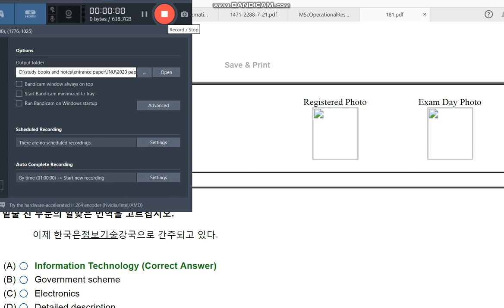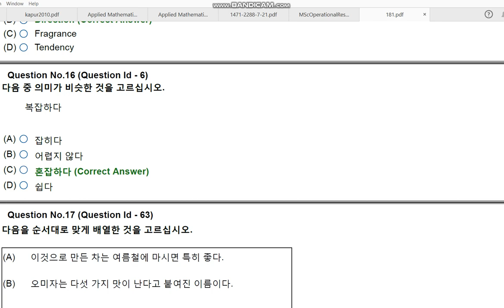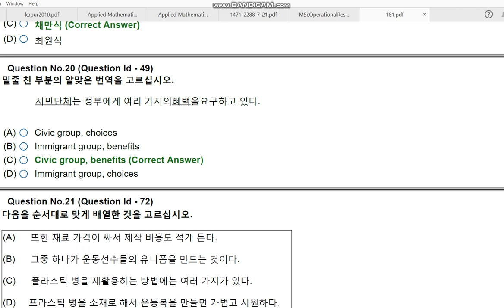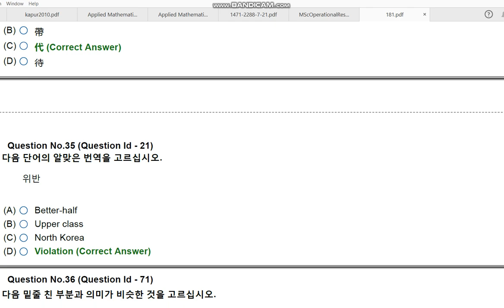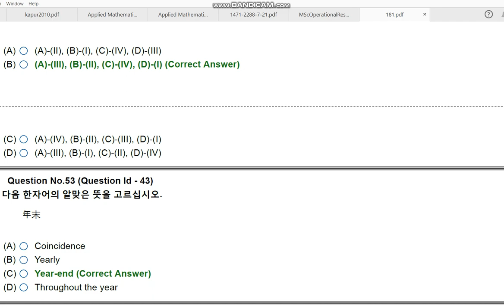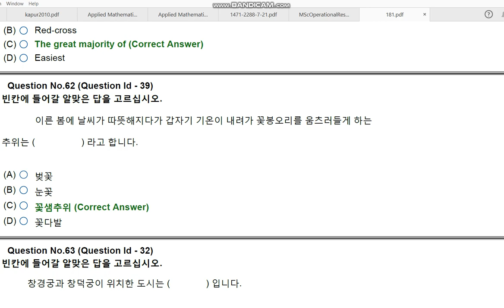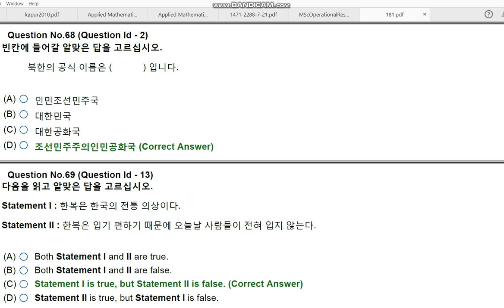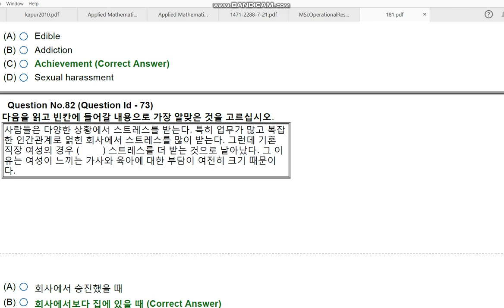JNU MA MSc MCA KOREAN KORM 2020 ENTRANCE PAPER BY HITESH KUMAR